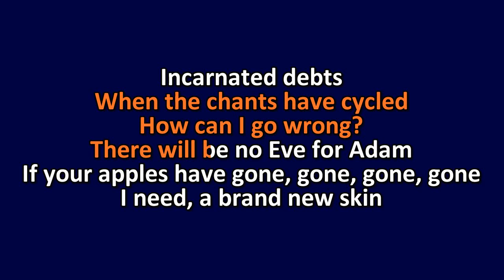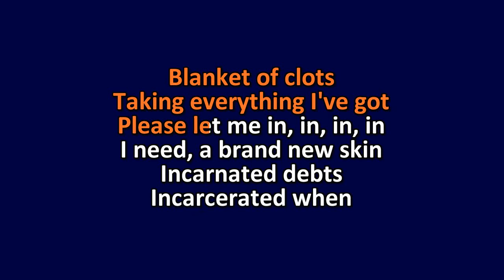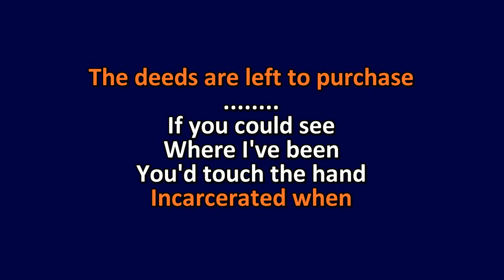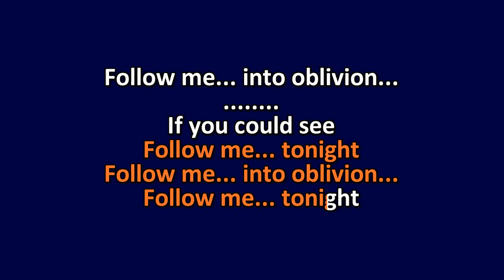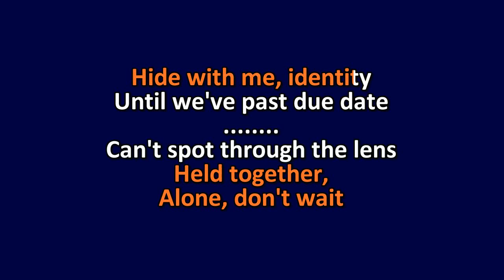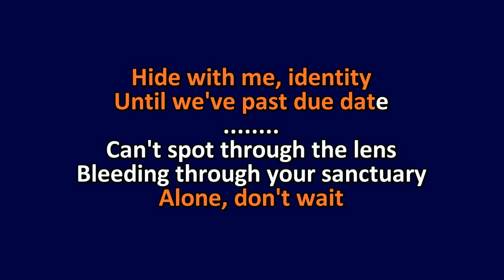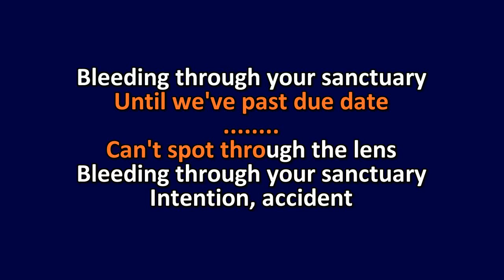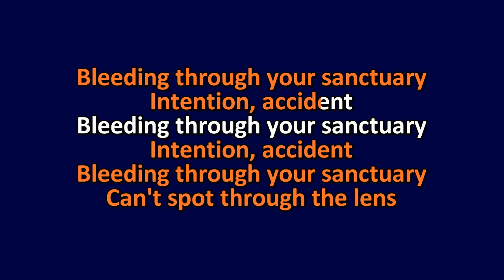The Mars Volta - Ilyena - Karaoke Instrumental Lyrics - ObsKure